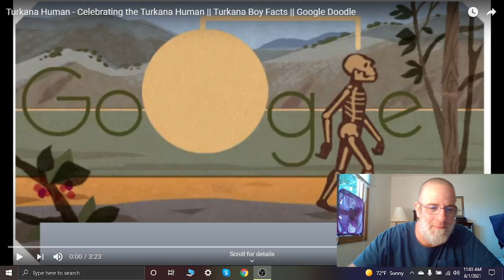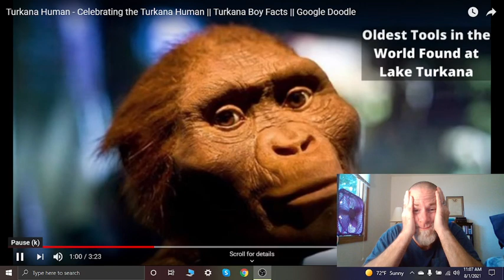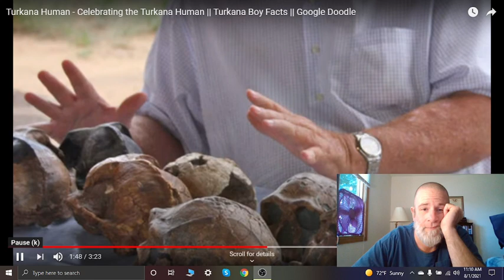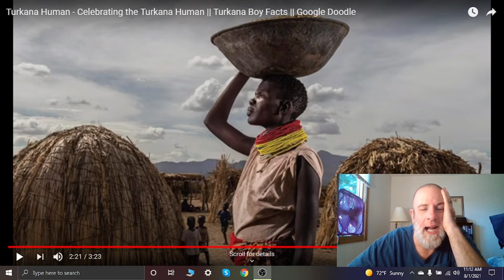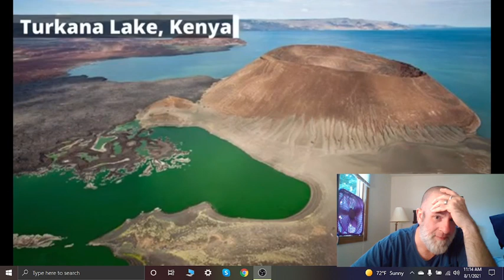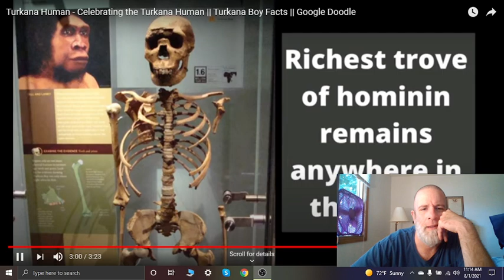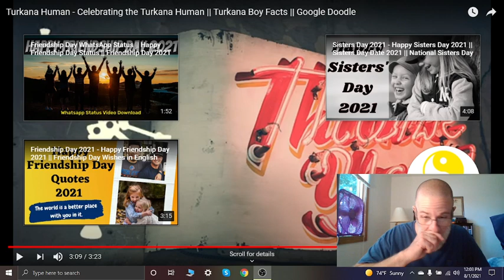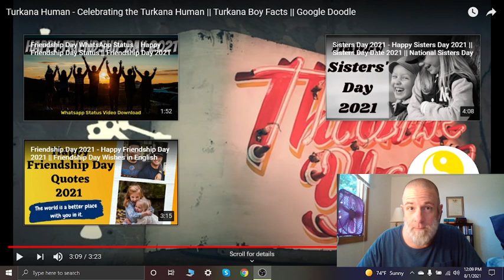Evolution; A Yea Hath God Said Tale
Section 107 of the Copyright Act provides the statutory framework for determining whether something is a fair use and identifies certain types of uses—such as criticism, comment, news reporting, teaching, scholarship, and research—as examples of activities that may qualify as fair use.  Section 107 calls for consideration of the following four factors in evaluating a question of fair use: In addition to the above, other factors may also be considered by a court in weighing a fair use question, depending upon the circumstances. This means that there is no formula to ensure that a predetermined percentage or amount of a work—or specific number of words, lines, pages, copies—may be used without permission.

Since satan, that old serpent the devil wants to shove his fairy tale for grown ups ( i.e. the RELIGION of evolution) in ALL of our faces today, I were stirred unto this very impromptu video, as almost it were incumbent upon me to do so. This video is VERY basic, VERY impromptu, and is kept simple, for the Scriptures mention faith as a mustard seed (Matthew 17:20) in contrast, you need faith like a MOUNTAIN to believe in the RELIGION of evolution. I do so hope that you who are not saved do take heed and consider these things...for time is truly running out. Brethren pray for one another, and for the babes in Christ, may our Lord God our Merciful Father Jesus Christ br magnified, thank you so much for watching IF you do?